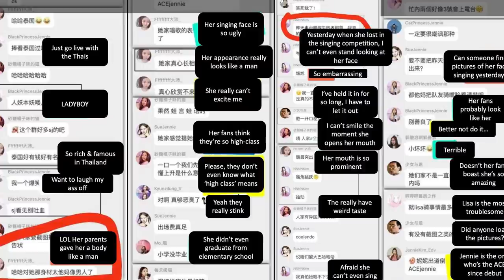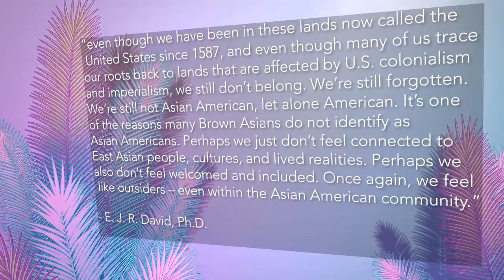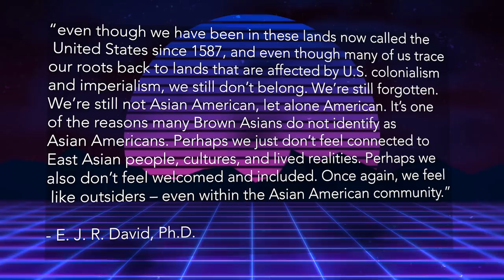RESPECTLISA - How the World Views Brown Asians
Lalisa Manoban is an international superstar. With 46 million followers on Instagram, she is by far one of the most popular people in the world and also the most followed Kpop idol on Instagram. The hashtag RespectLisa has been trending recently as haters of the idol seem fixated on one thing alone. She is Thai. Messages from various Blackpink online forums have been surfacing that are rather crude and discriminatory to Lisa. But it's not just Thai people. Since, what has seemed like the beginning of time, the world has always looked down upon Southeast Asians.